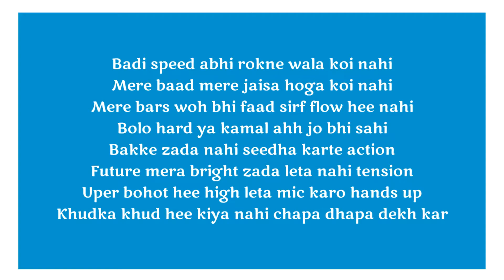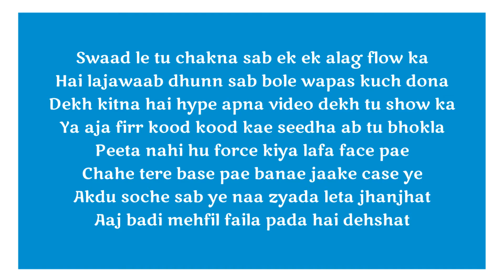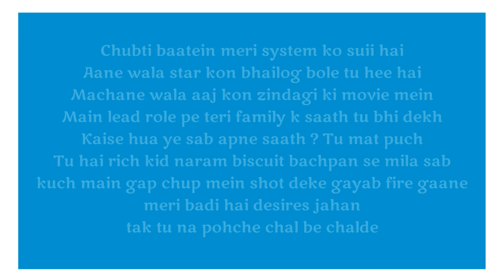FLAVOURS - MC ALTAF X SAIFAN X SAMMMOHIT [LYRIC VIDEO]